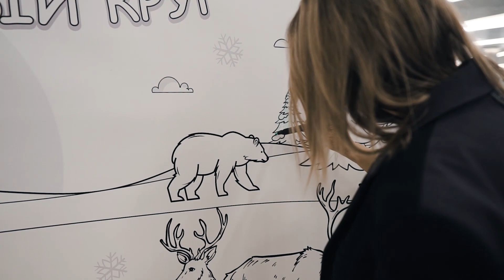Выставка NordStar «Пересекая полярный круг» | аэропорт Красноярск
В Аэропорту Красноярск состоялось открытие фотовыставки «Пересекая полярный круг» — совместного проекта аэропорта Красноярск с авиакомпанией Nordstar.

Фотовыставка организована в честь юбилея авиакомпании NordStar, которой в 2023 году исполняется 15 лет.

На выставке представлены 15 работ российских фотографов с изображением неповторимых северных пейзажей: многовекового горного массива плато Путорана, живописных заповедников, кристально чистых озер, ледяных водопадов и волшебных переливов северного сияния.

Открытие выставки прошло в интерактивном формате, что позволило участникам полностью погрузиться в атмосферу заполярного края. Для пассажиров аэропорта провели экскурсию по представленным фотопроектам, где гости смогли узнать больше о запечатлённых на фото местах природы.

Рядом с выставкой была организована локация, где каждый желающий мог сделать снимок на память с чумом и щенками самоеда.

Для детей была предусмотрена тематическая постер-раскраска, а для взрослых проведена увлекательная викторина и розыгрыш призов☺️